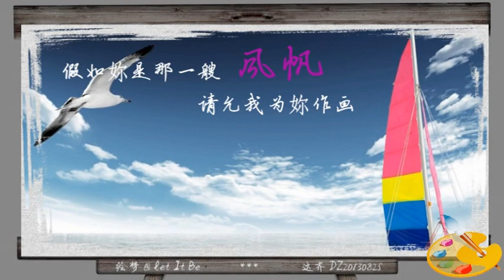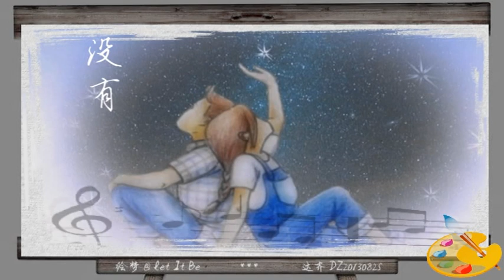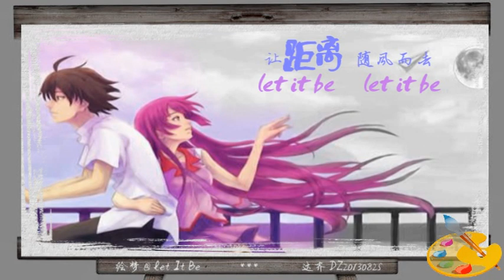【繪夢】 @ Richard Clayderman / Let It Be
組圖/詞 ： 達齊【繪夢】
插圖/曲 ： 網路/ Let It Be （Richard Clayderman ）

假如我是一隻海鷗，而妳是否甘化作白雲
引導我飛進妳懷抱，傾聽妳心靈旋律

假如妳是那一艘風帆，請允我為妳作畫
把船繪進我心海，停泊天長到地久
這世界有太多的夢想等待實現
我的世界只存一個有妳的夢想

沒有泣歌，沒有遺憾
夢裡只有，歡喜和愛
也許這只是個海市蜃樓的夢鄉
迷失在日有所思，夜有所夢的世界中
我再也繪不出心，獨缺妳的風景

期待爱，送走灰暗
let it be，let it be
但願我的世界都是愛妳的色彩
任風雨無常
只有妳的歡顏才能完美我人生

妳若是我春夏秋冬，可允許我為妳調色
把季香塗滿我心，直到天長到地久
妳對夢想是否也同樣有期待

讓距離，隨風而去
攜手繪出夢想，屬妳我的風景

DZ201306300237